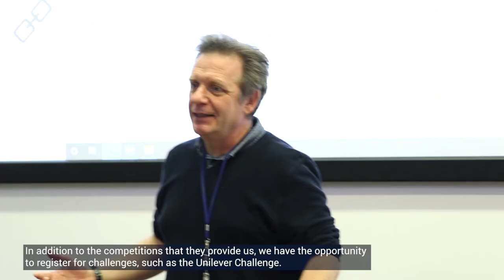Management and Entrepreneurship MSc – My Cranfield experience (Hussein Moussa)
Hear from Management and Entrepreneurship MSc student Hussein as he shares his experiences of the course and studying at Cranfield School of Management.